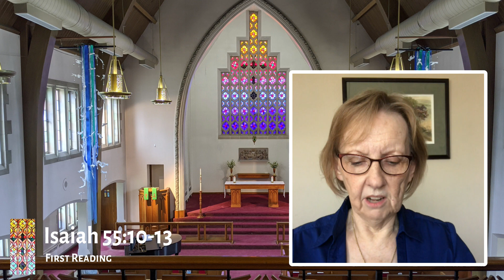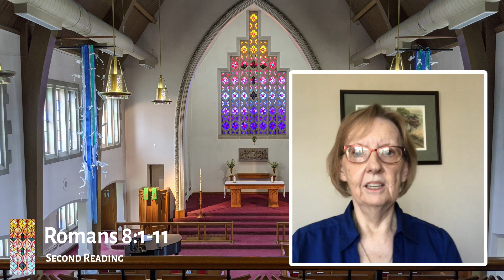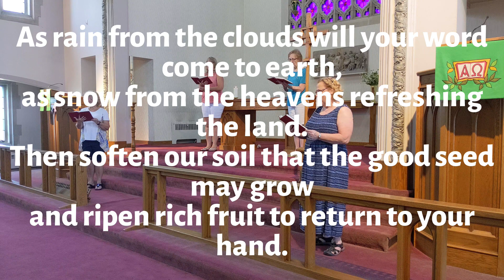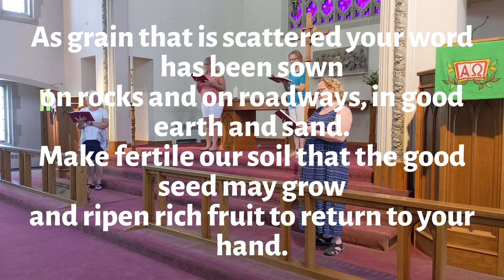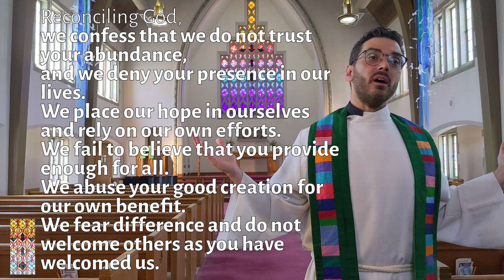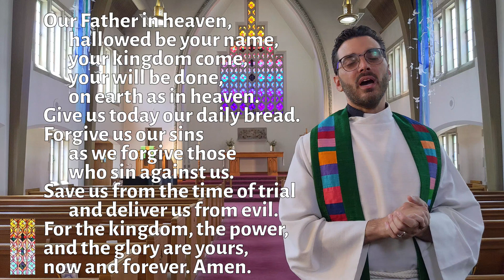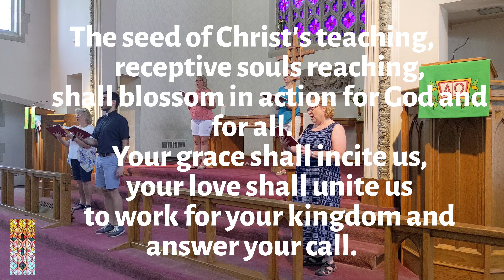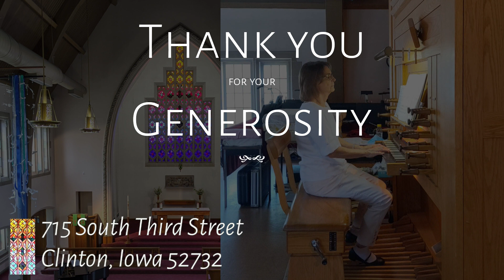July 12, 2020: Sunday worship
Worship live right here Sunday at 9:15 AM Central.